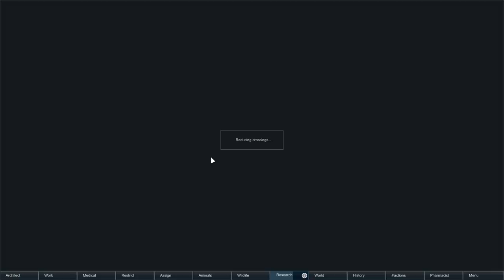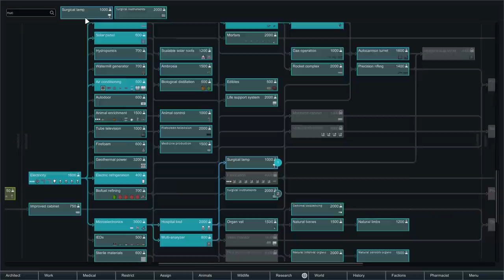Rimworld 1.0: Cult of Igor #10 - Pointy-hat Cult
Rimworld is a colony survival game where everyone dies all the time, and after 5 years in early access it's now in full release! In this series we've crash landed on a remote planet, toxic to human life. Join Grundle Silverpiggy, Fylkyr Rhino, and No-Eyed Fred as they try and build their own vault and thrive in this harsh planet.

Giddy-up! Caravan

Giddy-up! Core

Misc. MapGenerator

Misc. Robots

Misc. Training

=== Links ===